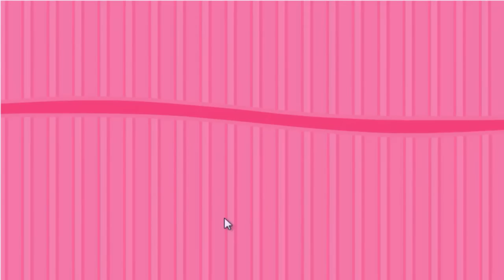My Little Pony : Pony Ville w/bamerx98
If You Enjoyed the video please Show That Like Button Some Love.